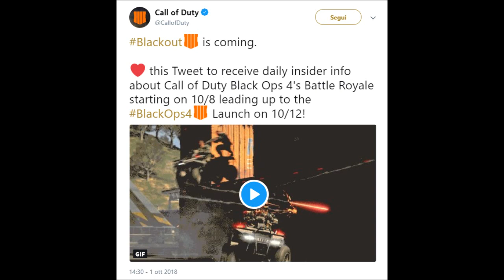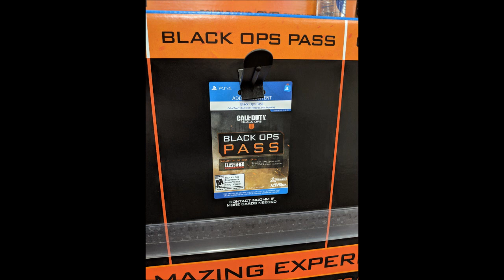BLACK OPS 4 ITA - NOTIZIE IMPORTANTI BLACKOUT, PUNTI DOPPI MULTIPLAYER E BLACK OPS PASS [BO4 ITA]